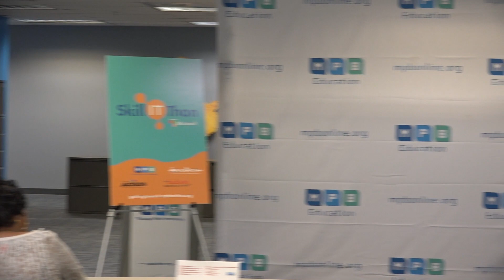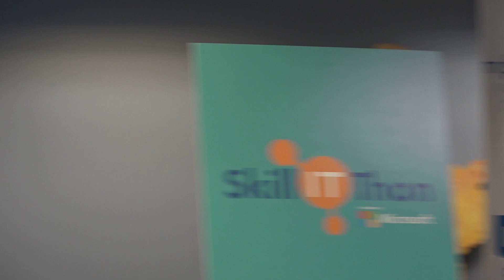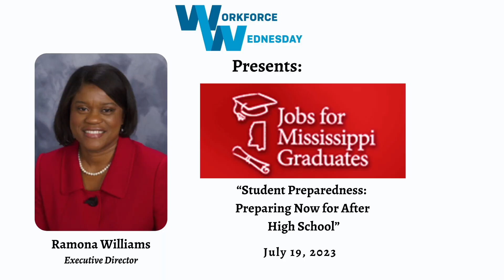Student Preparedness: Preparing Now for After High School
Guest speaker:  Ramona Willimas, Executive Director of Jobs for Mississippi Graduates (JMG).

Williams shared information about JMG’s programs and resources that help prepare students for the next school year, graduation, and looking toward college or entering the workforce.